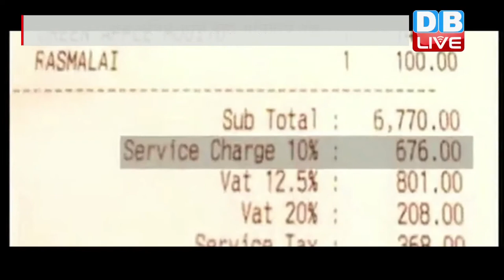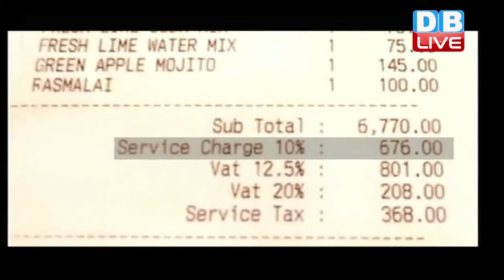DB LIVE | 03 JAN 2017 | Service charge by hotels/restaurants not mandatory: Govt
एंकर- रेस्तरां और होटल में जाने वाले ग्राहकों के लिए अच्छी खबर है...क्योंकि अब से खाने के बिल में लगने वाला सेवा शुल्क अनिवार्य नहीं होगा..सरकार ने साफ कर दिया है कि सेवाओं से असंतुष्ट होने पर ग्राहक चाहे तो वे इस चार्ज को बिल से हटाने के लिए कह सकते हैं। केंद्रीय उपभोक्ता मामलों के मंत्रालय ने इस बाबत एक आधिकारिक बयान जारी किया है। इसमें कहा गया कि ग्राहकों से 'सर्विस चार्ज' वसूलने के संबंध में कई शिकायतें मिली हैं। इसे टिप्स के एवज में 5 से 20 फीसद की रेंज में लिया जाता है। सेवा कैसी भी दी हो, होटल और रेस्तरां इसे उपभोक्ता से जबरन वसूल लेते हैं...मंत्रालय ने होटल एसोसिएशन ऑफ इंडिया से इसको लेकर जवाब मांगा था, जिसके जवाब में एसोसिएशन ने सफाई दी है कि अगर ग्राहक सर्विस से संतुष्ट नहीं है, तो वो सर्विस चार्ज देने से इनकार कर सकते हैं... जिसके बाद अब उपभोक्ता मामलों के मंत्रालय ने सभी राज्य सरकारों से कहा है कि वह कंपनियों, होटलों और रेस्ट्रॉन्ट्स को इस बारे में सचेत कर दें। और अगर अगर होटल मालिक आपको सर्विस चार्ज के लिए मजबूर करता है, तो आप कंज्यूमर प्रोटेक्शन एक्ट 19 सौ छिय्यासी के तहत कंज्यूमर फोरम में शिकायत कर सकते हैं।
एंकर- वैसे हम आपको यहां बता दें कि सरकार ने सर्विस चार्ज पर छूट दी है न कि सर्विस टैक्स में...होटल और रेस्तरां में ग्राहकों को सर्विस चार्ज के अलावा 12.5 फीसदी वैट और 6 फीसदी सर्विस टैक्स भी देना पड़ता है...लेकिन, अब आपके इच्छा के ऊपर निर्भर है कि आप सर्विस चार्ज दें या न दें...देखते रहिए डीबी लाइव